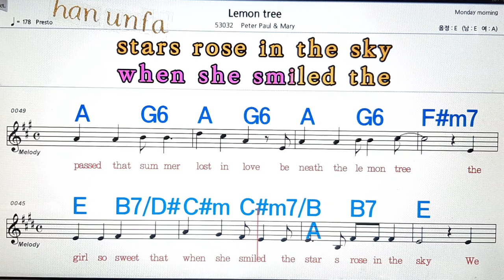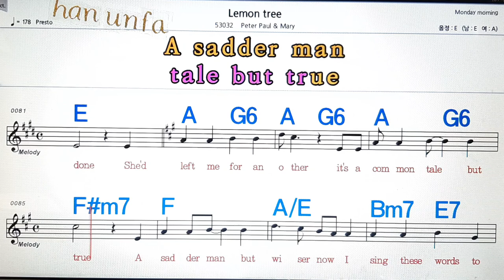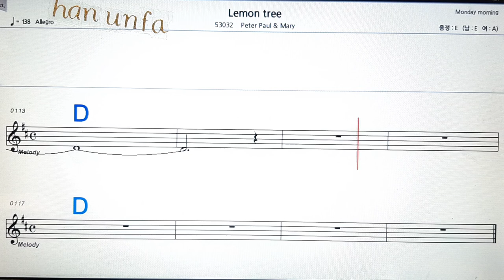Lemon tree/Peter Paul &Mary💋노래방, 통기타 , 코드 큰악보, 가라오케, 반주💖Karaoke, Sheet Music, Chord, MR